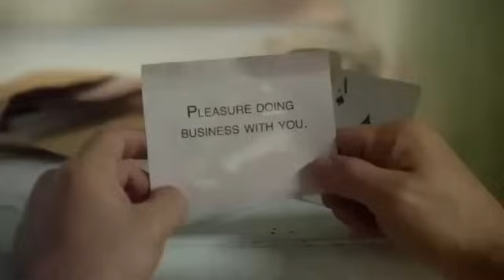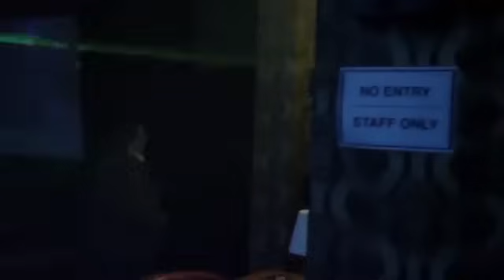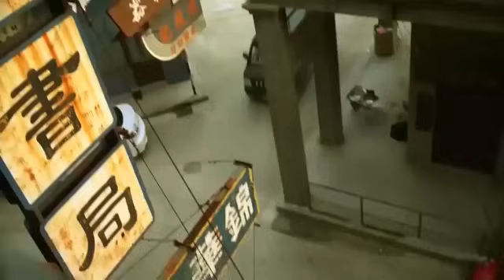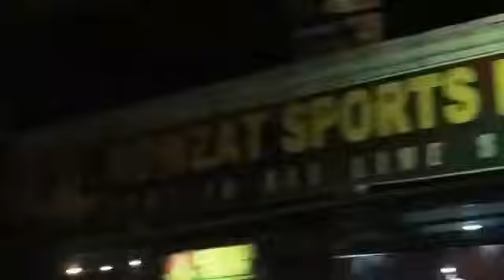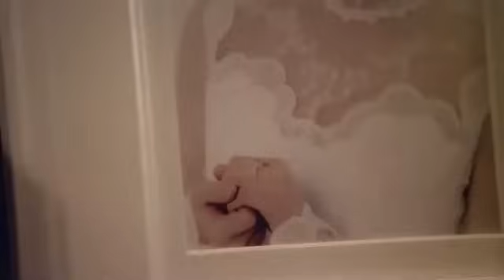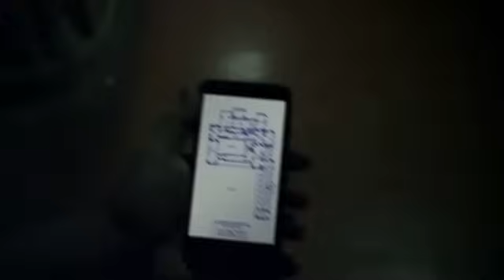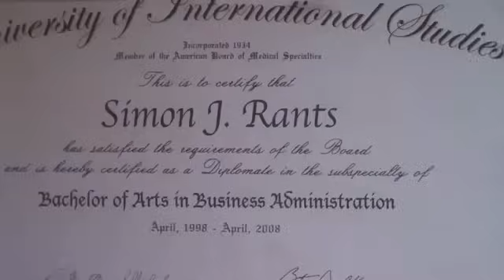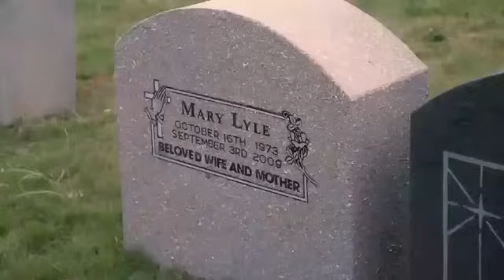DJ AFRO ACTION MOVIE LATEST. (((VAN DAMME)